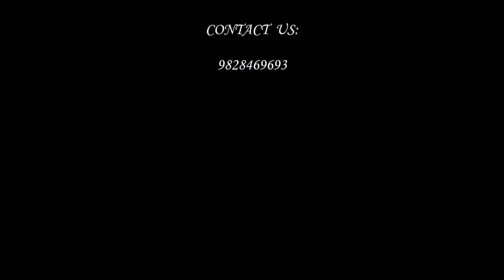SKETCHES AND STILL LIFE [ AN UNKNOWN ARTIST ]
Sketches, Still life, Pencil Shades,colour shades,drawing,natural scene